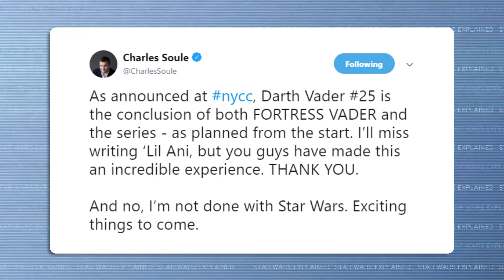Star Wars - Everything Coming in 2019!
Here are all the movies, TV shows, books, comics, video games, and events happening in the Star Wars galaxy in 2019! It's gonna be a big year!